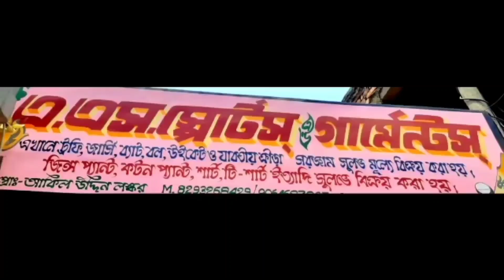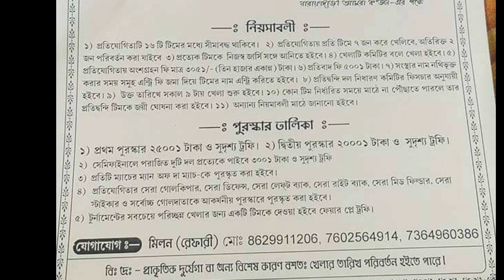জমজমাট পাওয়ার বল টুর্নামেন্ট ⚽️🔥তমলুক মেদিনীপুররে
সমস্ত খেলার আপডেট জানতে ফলোকরুন আমাদের সমস্ত সোশ্যালমিডিয়া লিংক গুলিতে